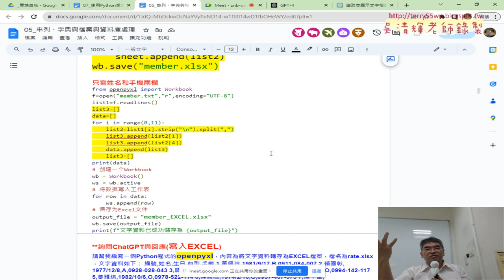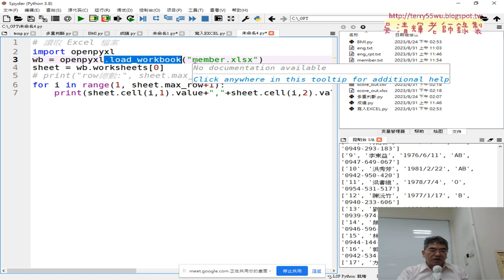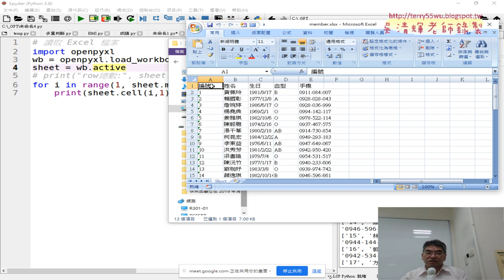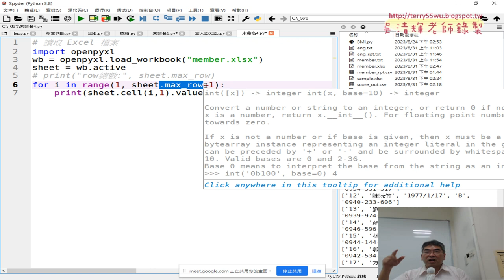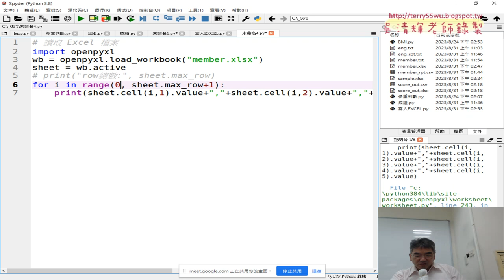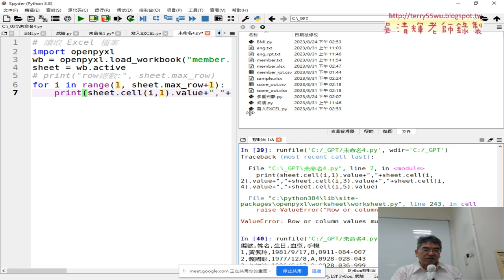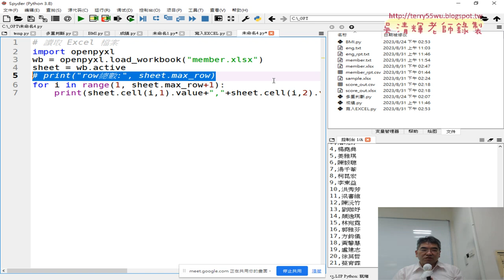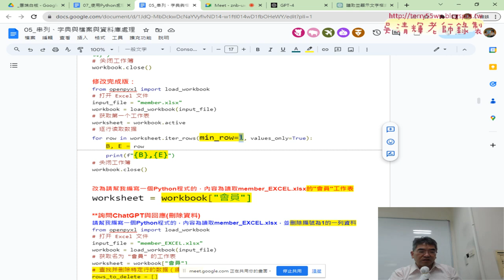11 讀取會員的EXCEL資料